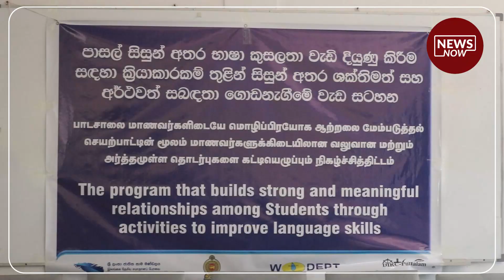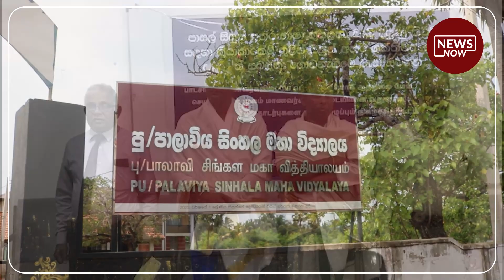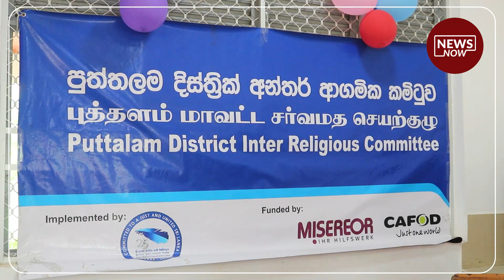ජනවාර්ගික සහජීවනය ඇති කිරීමට භාෂාව යොදාගැනීම - පාලවියෙන් ඇරඹුමක්!